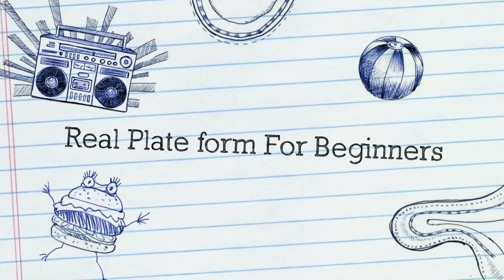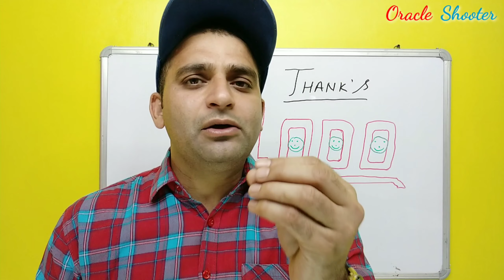Thank you so much for giving 1000 subscribes | Today, I am Happy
Topic:- This video express my feeling , my happiness, and your support,
today i am receiving  mail form YouTube regarding congratulation of 1000 Subscribers.
so friend to i am happy just because of You so keep watching "ORACLE SHOOTER".

Concept :- #1000 # 1K 1KSubscribers 1000Subscribers happy feeling good